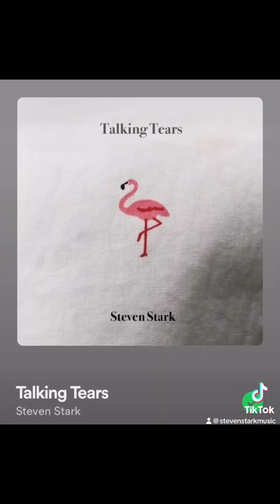Composer Pop part 4 - transitions in the large ABA form.